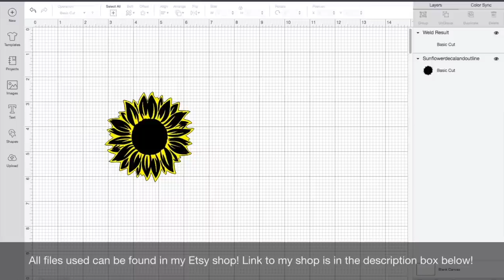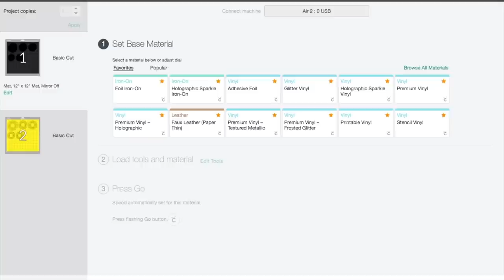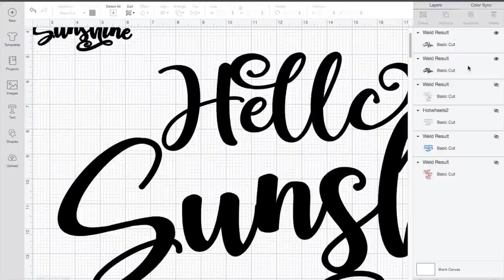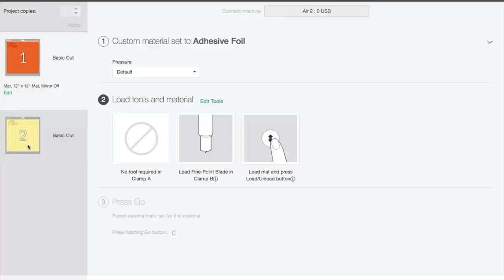DIY ALCOHOL INK AND GLITTER SUNFLOWER TUMBLER: Epoxy Tumbler, Glitter Tumbler, Resin Art, Sunflowers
Tutorial showing how to make a sunflower, peek a boo tumbler; using custom mixed glitters, alcohol inks, and vinyl.

Feel free to use the time stamps below to jump to the technique you would like to see!  Have fun!!!

Time Stamps:
Custom Glitter Mixes 00:15
Making Alcohol Ink Sunflowers 00:35
Alcohol Ink layer 06:03

Glitters/supplies used:

Alcohol Inks-
Tim Holtz:
Sunshine Yellow
- For the Green and Pink Tumbler:
Pink Sherbert and Espresso
Mermaid (As of 4/23/21 this three color pack is $5.80. GREAT price!)

Pinata Inks (I would buy the whole pack.  Great addition to your supplies)
Sunbright Yellow
Calabaza Orange
Rich Gold
Senorita Magenta

Counter Culture DIY Fast Set
Counter Culture DIY Artist Resin

Exhale
Illumination
Boujee
Diamond
Sunshine
Next (for the green tumbler)

Link to my Etsy for Sunflower and Sayings:
Hello Sunshine
Raising Wildflowers and Wildlife

Vinyl used
Gold Vinyl
Holographic Permanent Vinyl
Cricut Stencil Vinyl (Any stencil vinyl will work!)

Metal Stir Sticks
91% Alcohol
Medicine Cups
Alcohol Inks (Pinata Brand)
HomeRight Small Spray Shelter
Lipper International 8301 Bamboo Wood 10" Kitchen Turntable
Single Cup Turner
Rotary Sanding Tool
Rotary Flap Attatchment